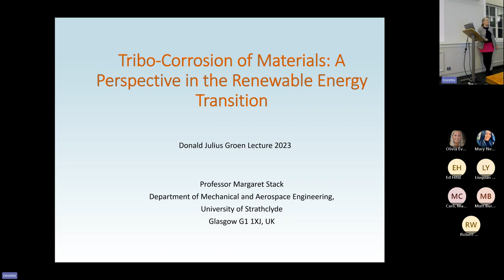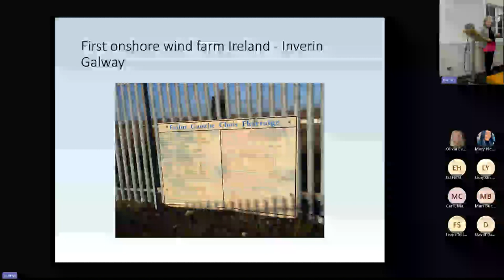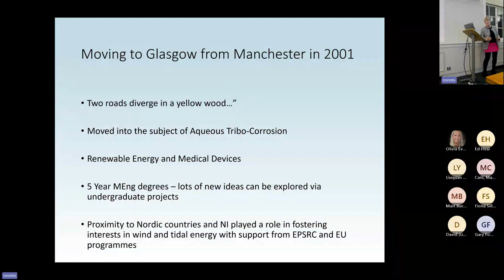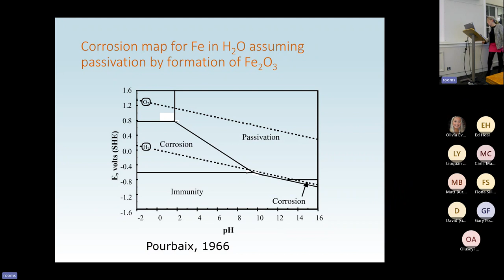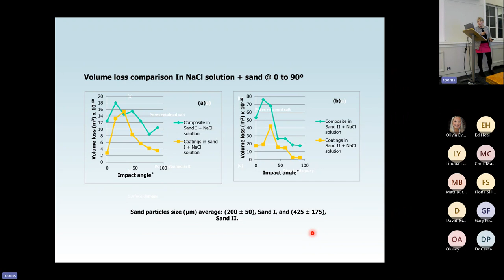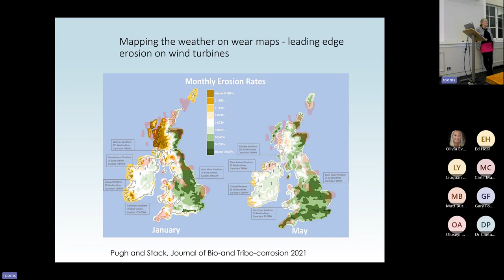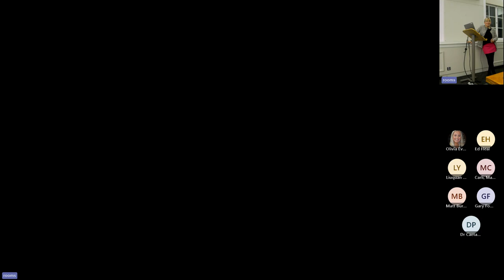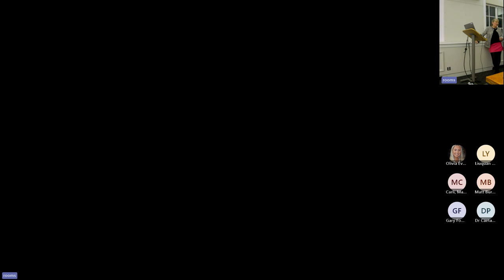Donald Julius Groen Prize Lecture: Tribo-Corrosion of Materials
In the past 20 years, the drive towards Renewable Energy has transformed the energy generation sector worldwide as wind (both offshore and onshore), tidal, wave, solar and biofuels have taken an increasing share of the demand. Tribology and Tribo-Corrosion issues in these areas produce new insights into materials and process parameter optimization and new Engineering challenges. The ultimate goal is sustainable engineering processes with optimum maintenance in service.
Tribology and Tribo-Corrosion studies have been assisted by the use of mapping techniques to chart mechanisms of degradation and identify safe and unsafe operating regimes. These maps (which have contributed to international standards) may incorporate multiple parameters including mechanical and chemical variables. Further, they provide opportunities for remote monitoring and sensing of crack development in situ.

Climate variables are widely available from satellite data. What is now not widely known is that they provide a rich source of data to generate laboratory testing parameters for raindrop erosion and erosion-corrosion maps for materials such as turbines in Renewable Energy. This presentation will provide an overview of recent work in using microclimate variables to assess the degradation of materials for Tribo-Corrosion resistance in such conditions. Further the development of the International Tribo-Corrosion network and associated academic Journal of Tribo-Corrosion will also be addressed in this talk.

Margaret Stack
Professor
University of Strathclyde